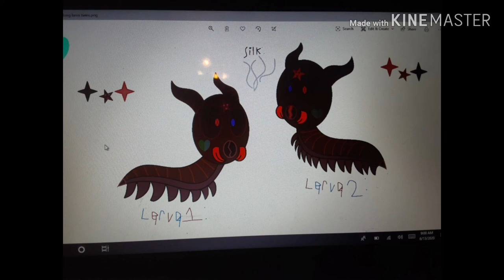Poofy's old design and other pomeranian moths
Found my old design for poofy and other pomeranian moths, the evil looking moth is mini batty or batty, the two larvas are the long larvas (there based on the long ones from slither), and the one where poofy has fire wings is her fire power form, and the last one was my old Christmas profile pic